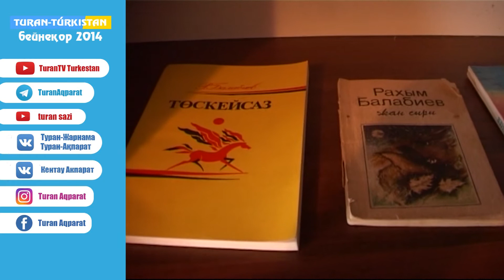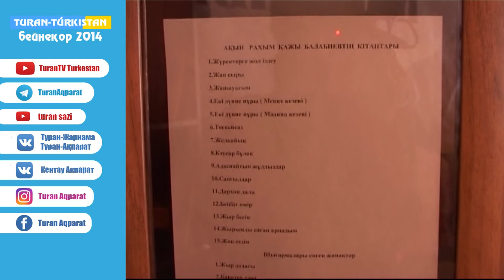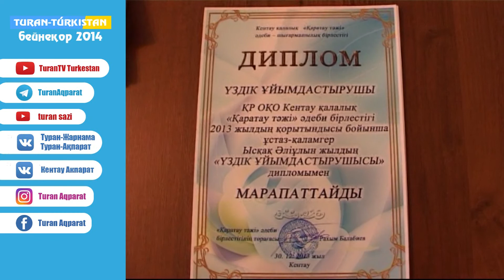Кентау қаласында ақын жазушылардың өлкетану мұражайы ашылды. (Бейнеқор 2014)